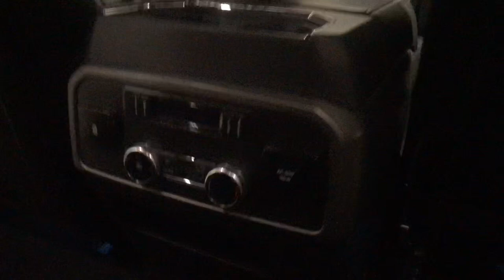Los Carneros winery VLOG!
Hola babes here’s a short vlog to a tour we did before leaving to  LA! I guess this is part 1!